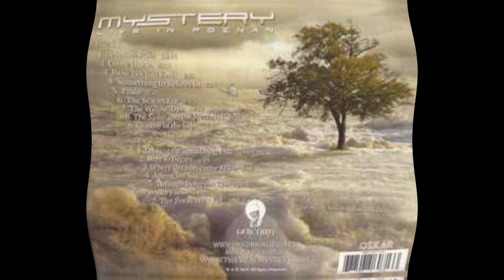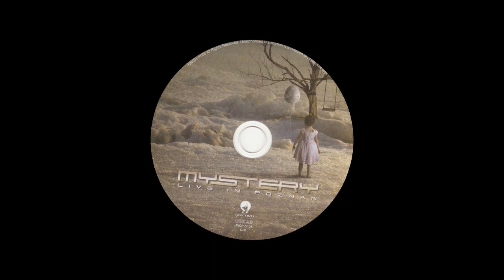Mystery – Live In Poznań Rock, Prog Rock 2019 CD 1.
Mystery biography
Formed in Montreal, Quebec in 1986

A project of French Canadian guitarist/lyricist/producer Michel St-Père, MYSTERY took form in 1986 as a six-member outfit. They released a self-titled album in 1992 that generated quite some interest across Canada. Unfortunately, a year later, their drummer Stéphane Perreault lost the use of both his legs; but his strong determination and passion for his craft inspired him with a new and unique approach to drumming: he became one of the first drummers to play from a wheelchair without the help of any pre-programmed sequences. In 1995, St-Père founded label Unicorn Records under which the band released a second album titled "Theater of the Mind" and which boasted airplay both in North America and Europe. In 1998, they released their last and most progressive album todate titled "Destiny?", which features six guest musicians. In 2000, a compilation CD was released that marked the end of a chapter in the band's history, as it also features their vocalist and long-time buddy Gary Savoie who has now left the band.

Over the years, MYSTERY's style has evolved from AOR (STYX, ASIA) to more adventurous art rock like that of RUSH and SAGA, but featuring delicate acoustic passages not normally heard from these two. Their music is based on St-Père's guitar play, which is well executed yet appropriately restrained, while the keyboards remain in the background. MYSTERY won't dazzle you with technical prowess but you will appreciate their strong melodies, outstanding vocals (Gary Savoie is often compared to JOURNEY's Steve Perry), elegant arrangements and attention to detail. Their compilation CD "At the Dawn of a New Millenium" is made up of remastered tracks of their three albums and is a fairly good sampler of their répertoire for those wanting to get acquainted with the band.

Recommended to fans of SAGA, KANSAS, JOURNEY, RUSH and to fans of melodic rock in general.

CD 1 (78:24)
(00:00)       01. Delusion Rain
(10:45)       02. Come to Me
(15:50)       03. How Do You Feel?
(20:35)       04. Something to Believe In
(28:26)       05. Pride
(35:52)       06. The Scarlet Eye
(41:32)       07. The Willow Tree
(59:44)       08. The Sailor and the Mermaid
(01:05:36)  09. Shadow of the Lake )

Line-up / Musicians
- Jean Pageau / vocals
- Michel St-Père / guitar
- Sylvain Moineau / guitar
- Antoine Michaud / keyboards
- François Fournier / bass
- Jean-Sébastien Goyette / drums

Releases information
Recorded at the legendary Blue Note Jazz Club in Poznan, Poland

Label: Unicorn Digital / Oskar Records
Format: Vinyl, CD, Digital